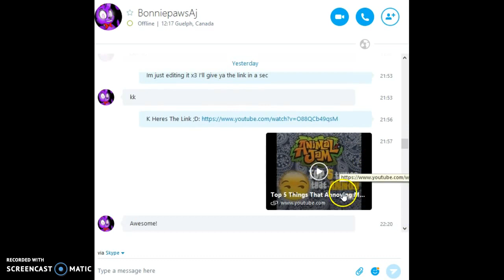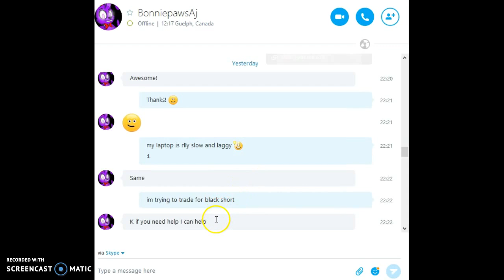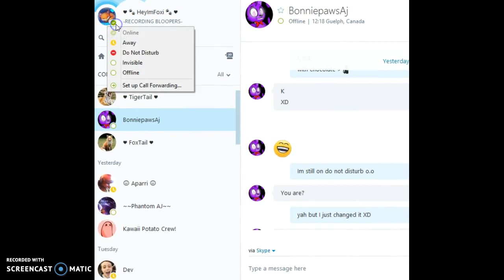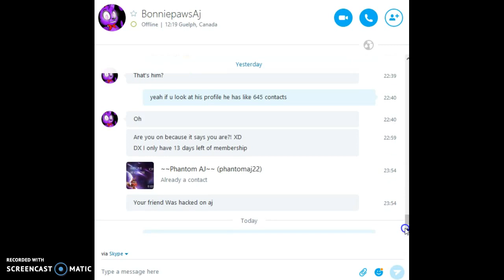Animal Jam - BLOOPERS! - Top 5 Things I HATE About AJ!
Sorry about my bad grammar :c
I Never look at my keyboard when I type :c